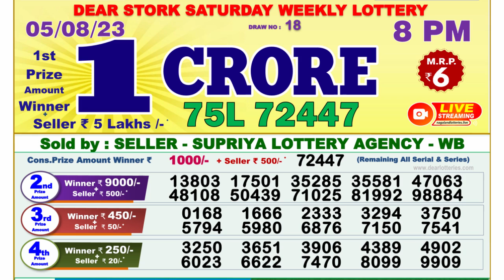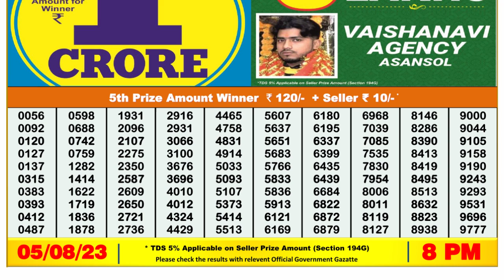🔴Dear Lottery Sambad Live 8pm today 05.08.23 Nagaland State Lottery Result